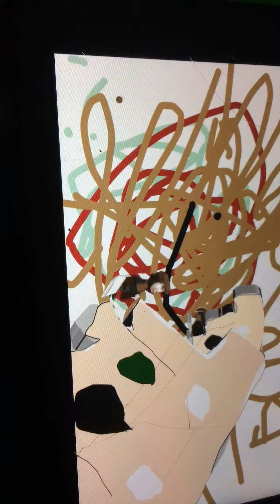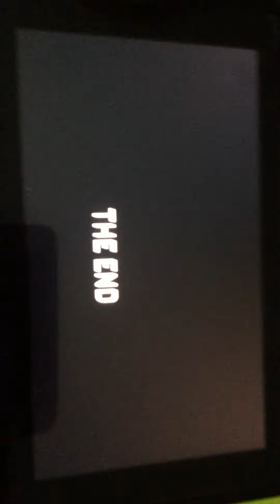Ditto Reacts 2#